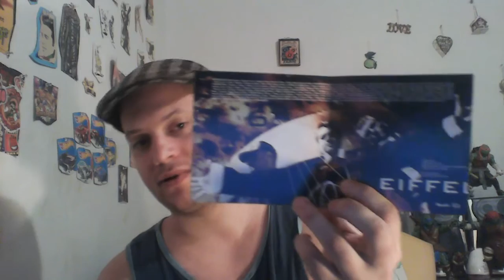Eiffel 65 Album Review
They sing the song "i'm Blue (da ba de)"